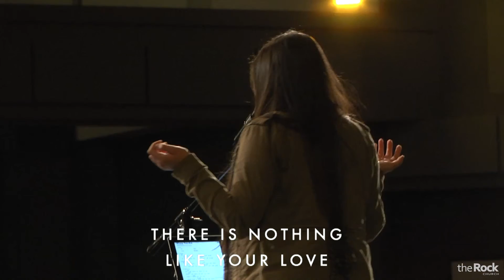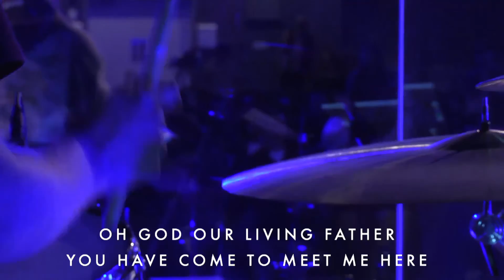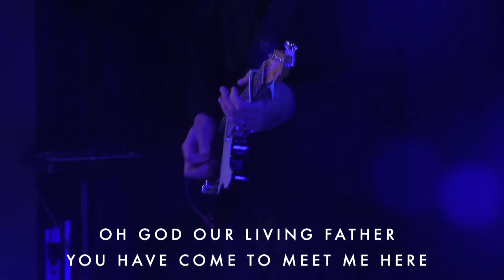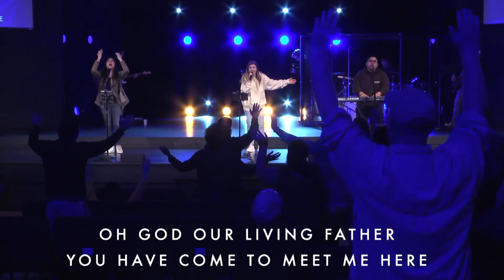The Rock Live - Wednesday Night 5-13-20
Join us tonight at 6:30pm as we  worship and hear a round table with our Senior Leadership Team!

For those that are having trouble streaming through Youtube, you can also view the live video